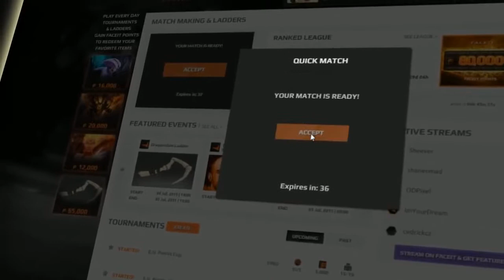Vega vs YeS, BTS SERIES EU CUP, Game 1